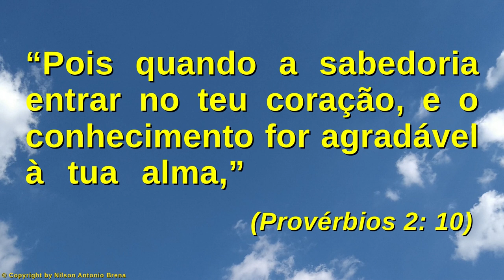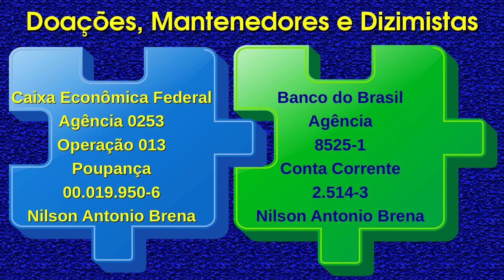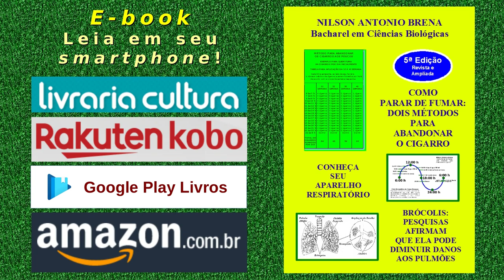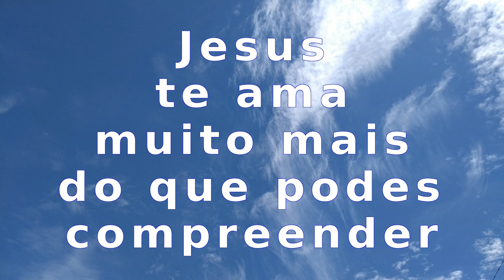101 - Busque Sabedoria e Conhecimento - Nilson Antonio Brena - 6/9/20 Rádio Vibe Mundial FM 95,7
101 - Busque Sabedoria e Conhecimento - Nilson Antonio Brena - 6/9/2020 - Programa "Reflexões sobre Jesus" da Rádio Vibe Mundial FM 95,7 São Paulo SP

Vídeo 101 de 6/9/2020 por Nilson Antonio Brena: "Busque Sabedoria e Conhecimento". Palestra com base na Bíblia Sagrada. Criada e proferida pelo Biólogo brasileiro Nilson Antonio Brena. Programa "Reflexões sobre Jesus" da Rádio Vibe Mundial FM 95,7 de São Paulo SP.

PIX
Selecione e copie a Chave PIX:
bc49101a-5463-4a06-8a87-d968a3c1f1d2

Agência 0253
Operação 1288
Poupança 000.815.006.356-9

Crédito Musical